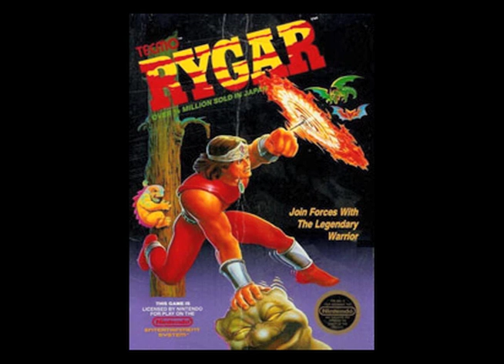Gettin' Super Nerdy: Rygar (NES)